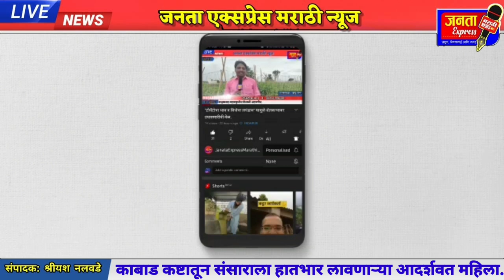कुटुंब सांभाळत दरमहा 3,60,000 रु.उत्पन्न. इंदापुरातील महिला नवदुर्गांची भरारी,